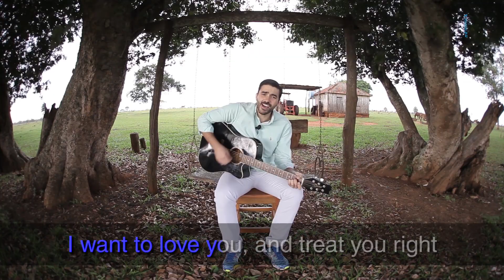Aprender inglês com música Is this love, Bob Marley (best of 70's)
Aula do curso de ingles e liderança voce aprende agora songs to practice your English (músicas para treinar o seu inglês). Welcome to another class (bem-vindo a uma outra aula). Now we end the most popular songs from the 70's (agora nós terminamos as músicas mais populares dos anos 70). With a reggae to relax (com um reggae para relaxar). Bob Marley - Is this love? (isso é amor?). I want to love you, and treat you right (eu quero amar você e tratar você bem). I want to love you, every day ___ every night (eu quero amar você, todo dia ___ toda noite). We'll be together, with a ___ right over our heads (estaremos juntos, com um ___ bem em cima das nossas cabeças). ___ share the shelter, of my single bed (___ dividir o abrigo da minha cama de solteiro). We'll ___ the same room (vamos ___ o mesmo quarto). ___ provide the bread (___ fornece o pão). Is ___ love, is this love, is this love (é ___ amor, isso é amor). Is this love that I'm ___? (isso é amor que estou ___?). Is this love, is this love, is this love (isso é amor, isso é amor). Is this ___ that I'm feelin'? (isso é ___ que estou sentindo?). I want to know, want to know, want to ___ now (eu quero saber quero ___ agora). I got to know, got to know, got to know now (eu tenho que saber agora). I, I'm ___ and able (eu estou ___ e capaz). So I throw my cards on your ___ (então eu jogo minhas cartas na sua ___). I want to love you, I want to love and treat love and ___ you right (eu quero amar você, eu quero amar e tratar, amar e ___ você certo). I want to love you ___ day and every night (eu quero amar você ___ dia e toda noite). We'll be together with a ___ right over our heads (estaremos juntos com um ___ bem em cima das nossas cabeças). Jah ___ the bread (Jah ___ o pão). Is this love, is this love, is this love (isso é amor, isso é amor). Is ___ love that I'm feelin' (é ___ amor que estou sentindo). Is this ___, is this love, is this love (isso é ___). Is this love that I'm ___? (é amor que estou ___). I ___ know, want to know, want to know now (eu ___ saber, quero saber). I got to know, got to know, got to know ___ (eu tenho que saber, tenho que saber ___). I'm willing and ___ (estou querendo e ___). So I ___ my cards on your table (então eu ___ minhas cartas na mesa). It's your turn (é a sua vez). Sing along (cante junto). Copy the lyrics (copie a letra). Comment here (comente aqui). What was Bob thinking when he wrote this song? (o que ele estava pensando quando ele escreveu essa música?). Comment here (comente aqui). Share this class with your friends (compartilhe essa aula com seus amigos). I'm happy to see you here (estou feliz de ver você aqui). See you next class!